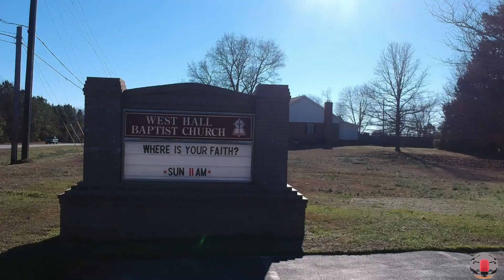West Hall Baptist Church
1:50
3:11
4:33
Vlog 521  Flying my DJI Spark drone over and around the West Hall Baptist Church.

Send any correspondence to me at:
Ron Bridgefarmer
the ChestnutMtnTinman
Chestnut Mountain, Ga 30502

2014 Harley Davidson Ultra Classic Ltd
HJC IS-Cruiser Half Helmet
Hero 4 Black on Handlebars
Apeman 60 camera engine guard
DJI Spark Drone
Wondershare Filmora9